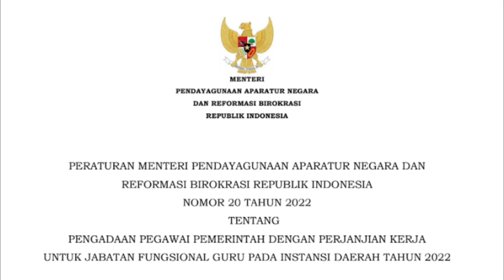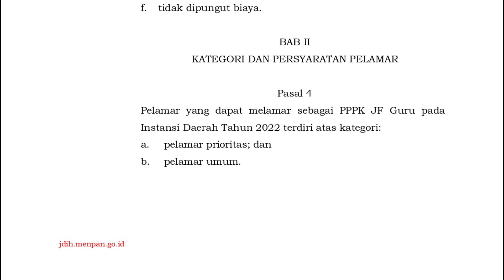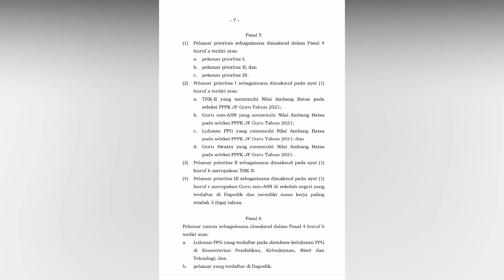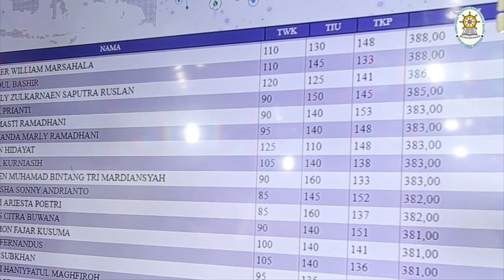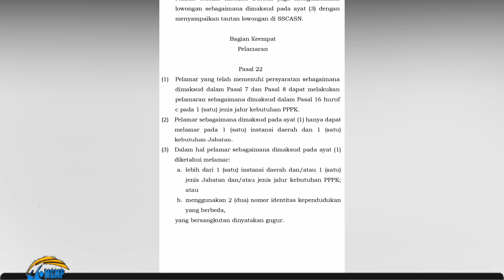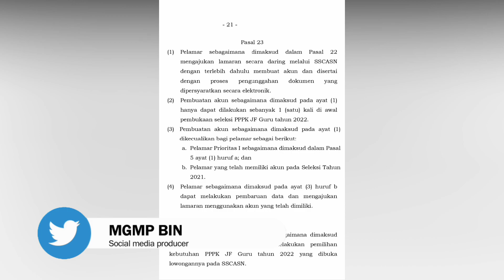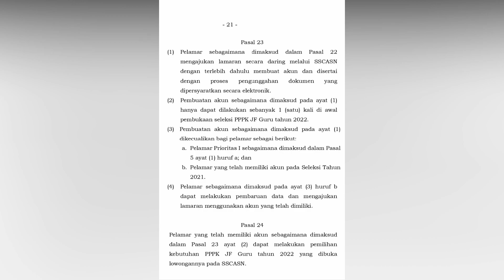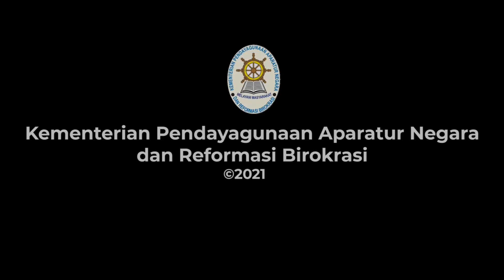PPPK 2022 AKAN ADA PESERTA GUGUR SESUAI ATURAN PPPK 2022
PPPK tahap 3 akan ada peserta gugur sesuai aturan PPPK 2022 yang tertuang dalam PermenPAN-RB No. 20 Tahun 2022 peraturan tersebut menjelaskan tentang PPPK Tahap 3 akan ada peserta gugur sesuai aturan PPPK 2022 maka bagi calon peserta harus mengetahui bahwa PPPK tahap 3 akan ada peserta gugur sesuai dengan aturan PPPK 2022.